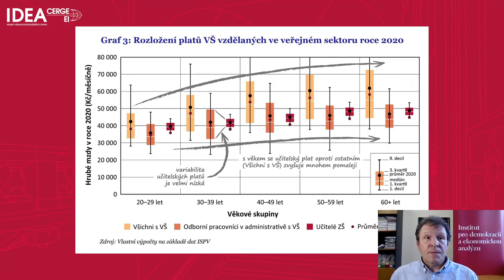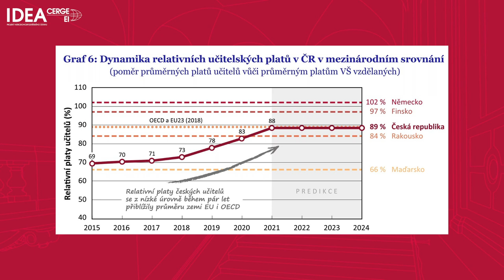Platy učitelů v roce 2020: Usne Česko na vavřínech?, 1. 9. 2021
Úroveň učitelských platů spoluurčuje dlouhodobou atraktivitu učitelské profese. Ta ovlivňuje zájem o profesi v řadách současných i potenciálních učitelů, kteří se na profesi připravují nebo teprve připravovat budou. Je pak nejen nezbytnou podmínkou dostatku učitelů, ale dává školám možnost jejich výběru s důrazem na kvalitu, a podporuje tak i zdravou konkurenci. Tématu se věnuje nová studie think-tanku IDEA při Národohospodářském ústavu AV ČR s názvem Platy učitelů v roce 2020 a  výhled: Usne Česko na vavřínech?

Relativní platy učitelů v České republice (ČR) patřily až do roku 2017/2018 k nejnižším v rámci zemí EU a dalších ekonomicky nejvyspělejších zemí světa (OECD). Díky nebývale dynamickému tempu zvyšování v posledních letech však v roce 2021 téměř dosáhnou úrovně průměru OECD i EU, tedy zhruba 90 % průměru mezd vysokoškolsky vzdělaných zaměstnanců v ekonomice.
Pokud se podaří relativní učitelské platy udržet na průměru zemí EU dlouhodobě a tento závazek bude do budoucna věrohodný, lze očekávat vyšší zájem o učitelskou profesi jak v řadách absolventů středních škol (zájem o studium pedagogických a učitelských oborů), tak mezi těmi, kteří dříve z učitelské profese odešli, a také mezi zájemci z jiných profesí. Rýsuje se tak výhled, že by současný problém nedostatku učitelů mohl být během zhruba pěti let výrazně vyřešen. V dlouhodobějším horizontu by to ve vzdělávacím sektoru umožnilo výrazně posílit výběrovost do učitelské profese orientovanou na kvalitu práce učitelů. K atraktivitě učitelské profese však kromě průměrných relativních platů přispívá také jejich vazba na dosaženou praxi a podíl zásluhové nadtarifní složky, kde stále existuje velký prostor pro zlepšování. A navíc jsou zde další faktory, jako pracovní podmínky a možnosti kariérního růstu, kde dosud k výraznějším zlepšením nedošlo.

„Pokud se podaří relativní učitelské platy udržet na průměru zemí EU dlouhodobě a tento závazek bude do budoucna věrohodný, lze očekávat vyšší zájem o učitelskou profesi jak v řadách absolventů středních škol (zájem o studium pedagogických a učitelských oborů), tak mezi těmi, kteří dříve z učitelské profese odešli, a také mezi zájemci z jiných profesí,“ říká k tématu autor a výkonný ředitel think-tanku IDEA Daniel Münich.
V posledních třech letech u učitelů také velmi výrazně narostl podíl nadtarifních složek platů, nepřesně zvaných odměny. Jejich průměrný podíl na celkovém platu učitelů v roce 2020 na úrovni 10 – 15 % (podle věku) dokonce již znatelně převýšil podíly v jiných srovnatelných profesích zaměstnanců s vysokoškolským vzděláním ve veřejném sektoru.

Současný problém nedostatku učitelů by tak mohl být během zhruba pěti let výrazně vyřešen. V dlouhodobějším horizontu by to umožnilo výrazně posílit výběrovost do učitelské profese orientovanou na kvalitu práce učitelů. K atraktivitě učitelské profese však kromě platů přispívá také jejich vazba na kariérní rozvoj, kde stále existuje prostor pro zlepšování. A navíc jsou zde faktory jako pracovní podmínky a možnosti kariérního růstu, kde dosud k výraznějším zlepšením nedošlo.
„Udržení dosažené relativní úrovně učitelských platů už jen v roce 2022 v okamžiku dokončování této studie vůbec není jisté. Parlament ČR v létě projednával zákon, který by valorizaci učitelských platů s vývojem mezd v ekonomice uzákonil a výrazně by se tak posílila věrohodnost politických příslibů do budoucna. Nejenže zákon pravděpodobně schválen nebude, ale v debatách je už opět udržení dosažené úrovně učitelských platů některými zpochybňováno,“ doplňuje Daniel Münich.
Mezinárodní srovnání relativní úrovně učitelských platů nabízí ročenky OECD. Její poslední vydání z roku 2020 ukazuje situaci v roce 2018. ČR patřila k zemím s nejnižší úrovní relativních platů v rámci všech zemí OECD. Zatímco platy českých učitelů představovaly pouze 66 % platů vysokoškolsky vzdělaných v zemi, průměr v zemích EU i OECD činil 89 %. A například Finsko a Německo vykazovaly úroveň blízkou 100 %.